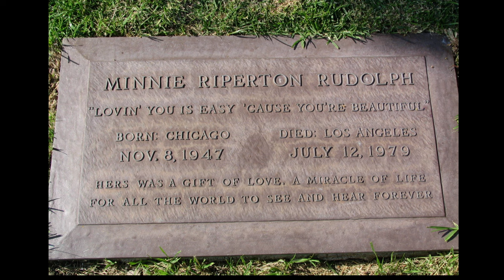The Life & Tragic Death Of MINNIE RIPERTON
Delve into the captivating life and tragic demise of Minnie Riperton, the iconic singer behind the timeless hit "Lovin' You." From her remarkable rise to fame to her courageous battle with breast cancer, this video uncovers the highs and lows of Riperton's extraordinary journey in the music industry. Join us as we celebrate her legacy and reflect on the lasting impact she left behind.